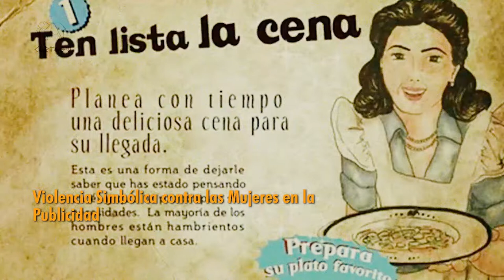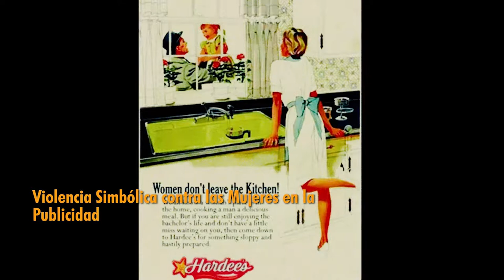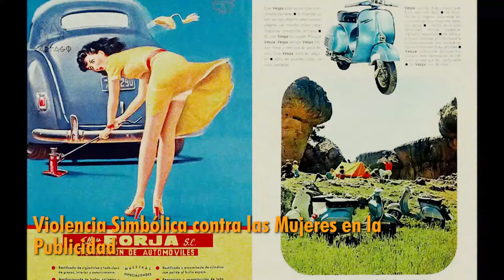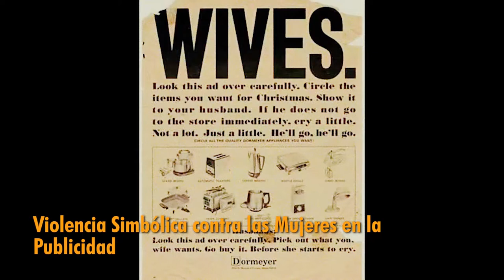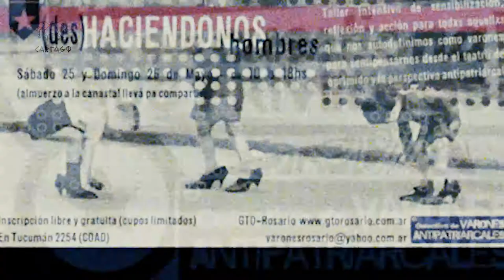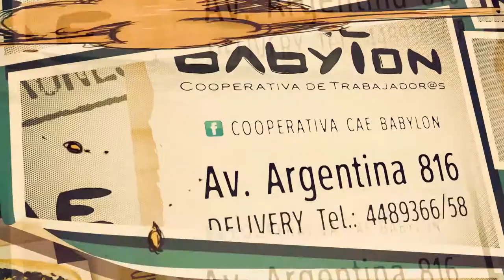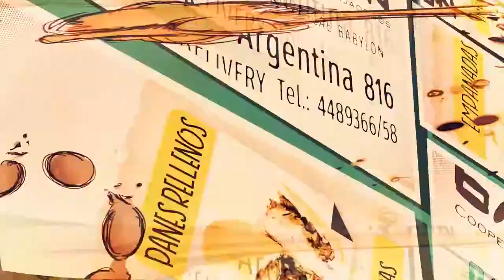FEMICIDIO: LA GUERRA CONTRA LAS MUJERES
Diálogo con Ruth Zurbriggen
"Estamos viviendo en un país femicida. Hay una guerra contra nosotras"